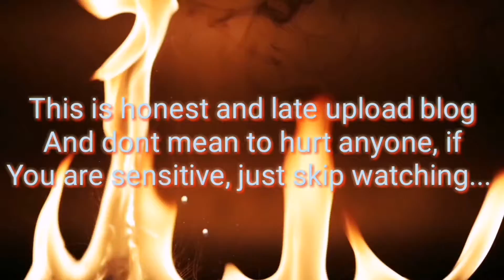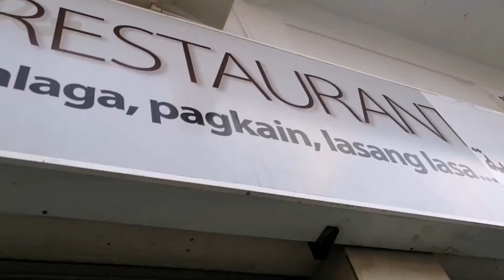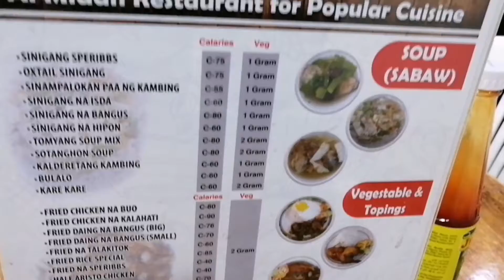CHARARAT AND HIS FAVORITE CARENDERIA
GOD BLESS !!! THANK U!!!